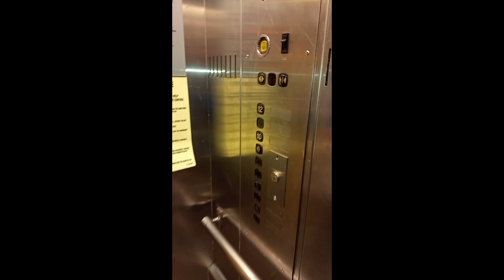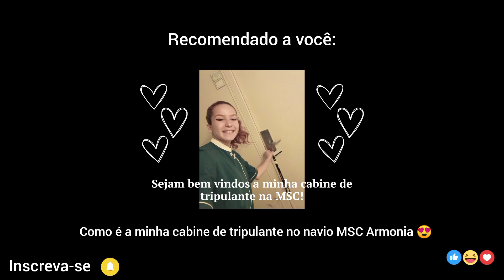Um vlog diferenciado do meu trabalho como Housekeeping/Hotel Cleaner no navio MSC Armonia!!!